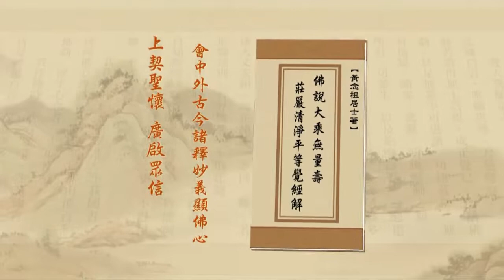淨土大經解演義 第329集｜淨空老和尚主講